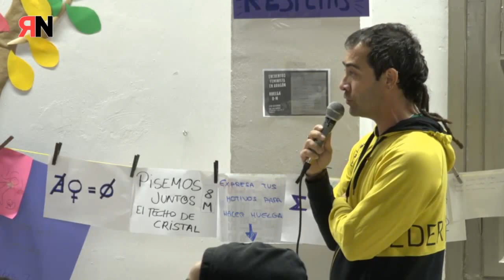Rojava. Fernando Sánchez Grassa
Charla de Fernando Sánchez Grassa sobre Rojava en el CSA Luis Buñuel (Jornadas Libertarias realizadas en marzo del 2018 en Zaragoza)